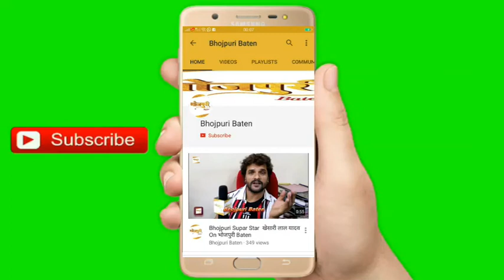अभिनेता ने नेता बने Dinesh Lal Yadav से BIGG BOSS 13 और CAA पर चर्चा Amarpali Dubey ने भी दिया साथ